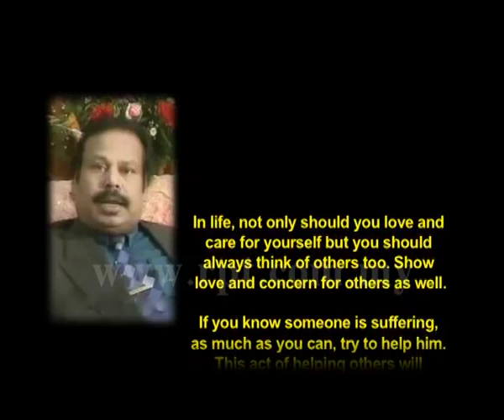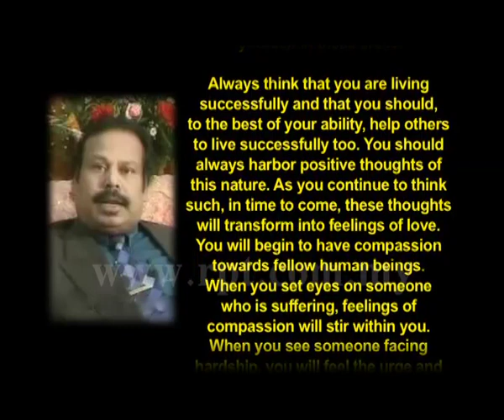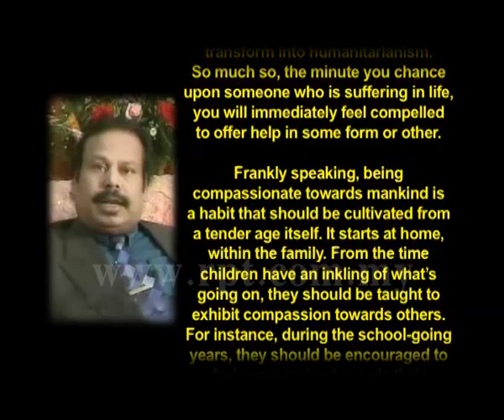HDG Minnal FM Speech-28012016-English subtitles